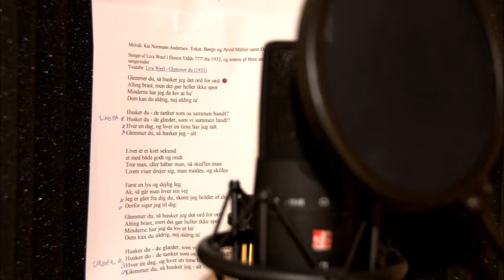Glemmer Du Kjeld Mervin Povlsen